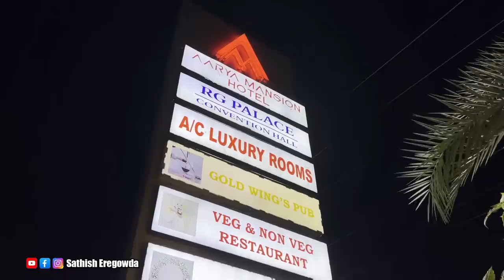ಹಾಸನದಲ್ಲೊಂದು ಇಂದ್ರಲೋಖ | Aarya Mansion Hotel In Hassan | Gold Wings Pub | Sathish Eregowda food Vlogs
Aarya Mansion Hotel Adress : K. Hosakoppalu,
 Near KMF, HN Pura Road, Hassan- 573201